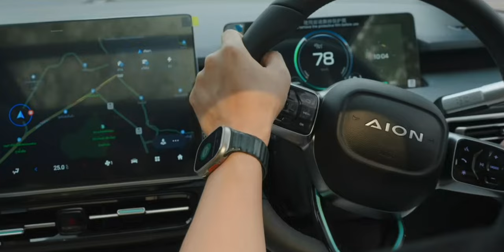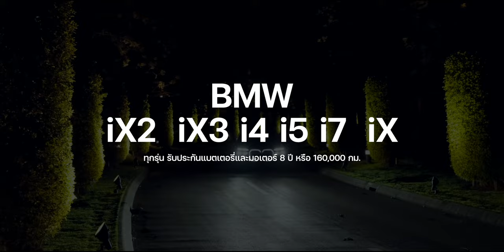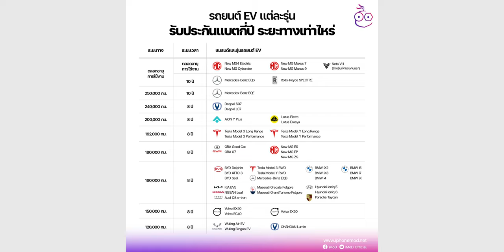รถ EV ในไทยแต่ละรุ่น รับประกันแบตเตอรี่เท่าไหร่บ้าง? กี่ปีระยะทางเท่าไหร่?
หลังจาก MG ประกาศรับประกาศรับประกันแบตเตอรี่ตลอดอายุการใช้งานให้กับรถยนต์ไฟฟ้าทั้ง 4 รุ่น วันนี้เราได้รวบรวมการรับประกันแต่ละรุ่นของแต่ละแบรนด์ในไทยมาให้ได้ชมกันครับ (อาจจะมีการเปลี่ยนแปลงในอนาคตได้ และบางรายการเป็นเพียงแคมเปญชั่วคราวเท่านั้น)

00:00 - เปิดคลิป
00:28 - รับประกันแบตเตอรี่และชุดขับเคลื่อนคืออะไร
01:01 - การรับประกันของ MG
01:43 - การรับประกันของ BYD
02:04 - การรับประกันของ Tesla
02:48 - การรับประกันของ Changan
03:02 - การรับประกันของ NETA
03:22 - การรับประกันของ AION
03:30 - การรับประกันของ KIA
03:37 - การรับประกันของ Wuling
03:46 - การรับประกันของ GWM
03:55 - การรับประกันของ Nissan
04:09 - การรับประกันของ Volvo
04:13 - การรับประกันของ Hyundai
04:21 - การรับประกันของ Audi
04:30 - การรับประกันของ BWM
04:43- การรับประกันของ Mercedes-Benz
05:06 - การรับประกันของ Porsche
05:18 - การรับประกันของ Lotus
05:25 - การรับประกันของ Maserati
05:37 - การรับประกันของ Rolls-Royce
05-42 - สรุปส่งท้าย

1.ข้อมูลที่ควรรู้ก่อนซื้อรถยนต์ไฟฟ้า EV 100%
2.iMoD แนะนำการวางแผนเดินทางไกลด้วยรถยนต์ EV ต้องรู้ข้อมูลเหล่านี้จะเดินทางได้อย่างสะดวก
3.เทียบสเปครถ EV ราคาไม่เกิน 500,000 หลัง Wuling Binguo เปิดตัวในไทย

BGM Form Artlist
1.Jimit - Night